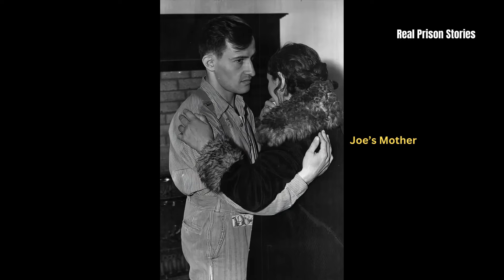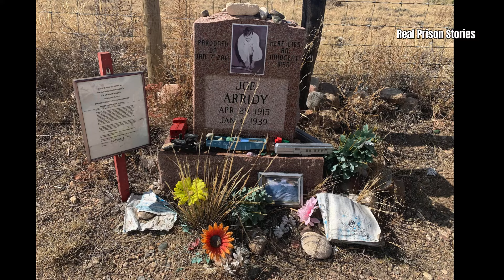Innocent and Executed: The Heartbreaking Story of Joe Arridy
I Hope You Enjoy, Innocent & Executed: The Heartbreaking Story of Joe Arridy. Thank You for Your Support.                                                                                                                                                                                                                                                                                                                                                                                                                                                                                                                                                If you are, or represent the copyright owner of materials used in this video, and have an issue with the use of said material, please email me at _ Copyright © 2024 Real Prison Stories All rights reserved.